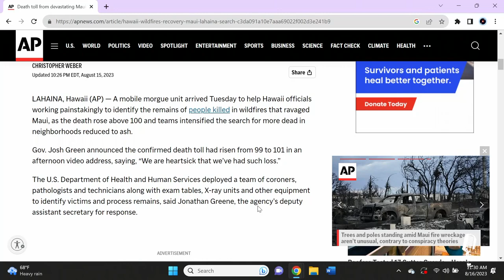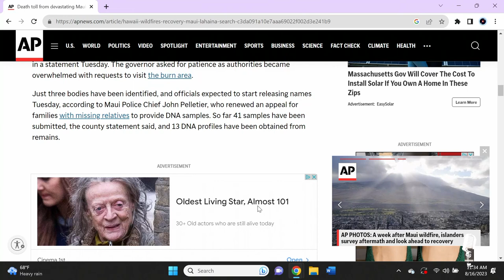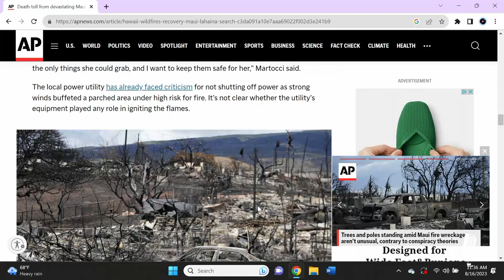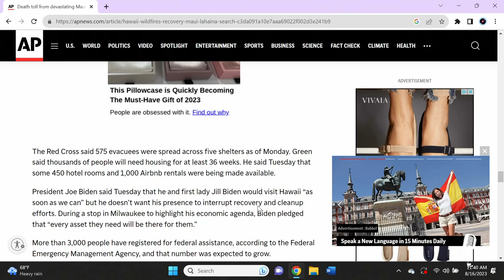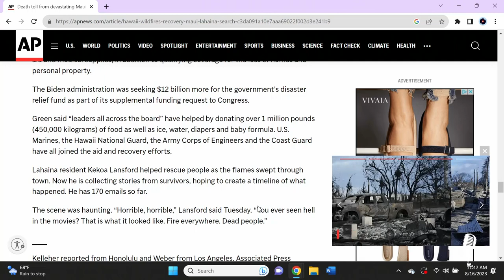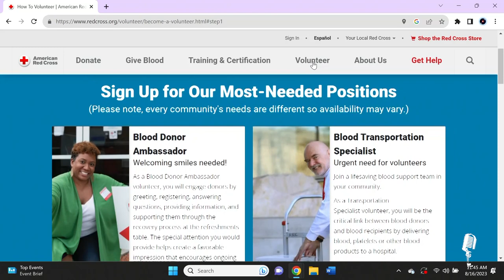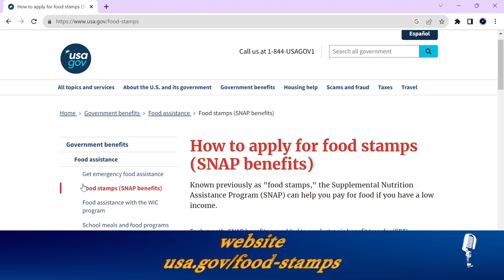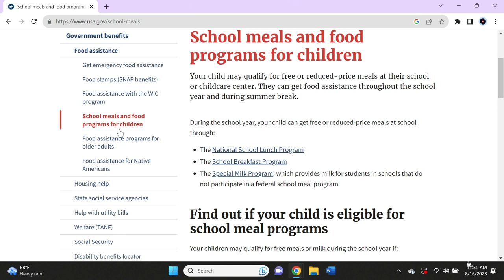Abled and on Air: Wildfires in Hawaii